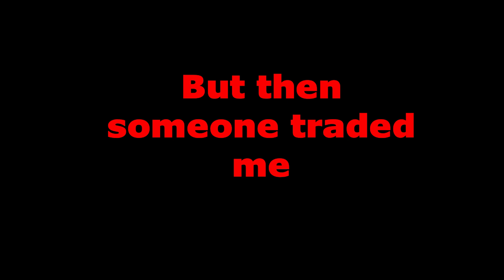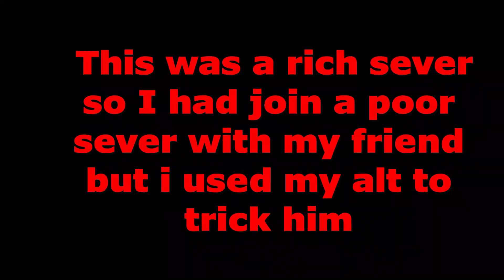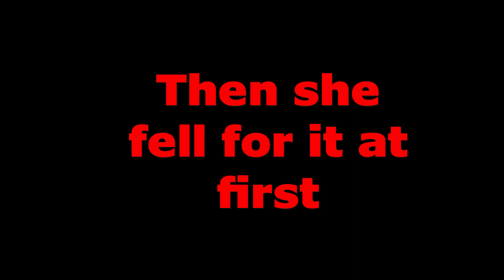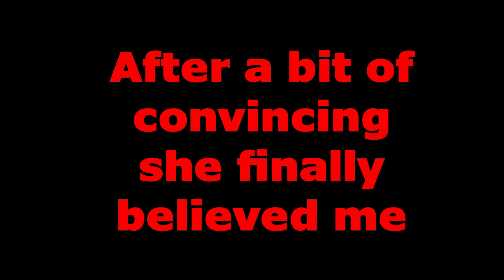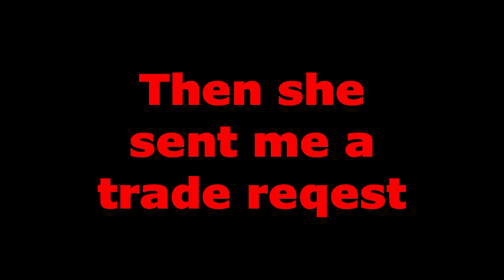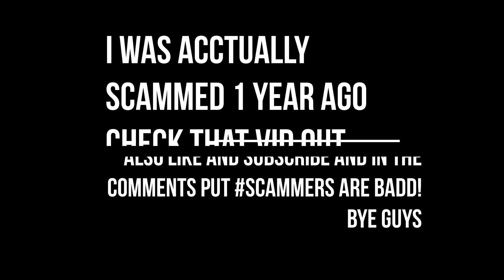DONT FALL FOR THIS HORRIBLE SCAMM! ADOPT ME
BYE GUYS